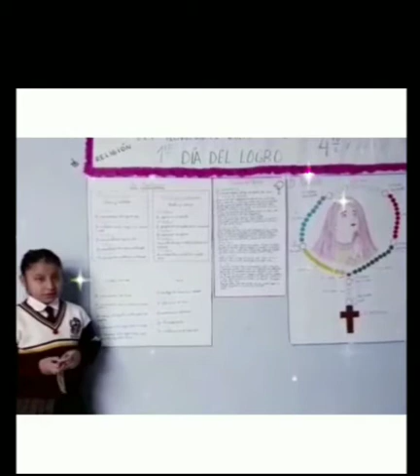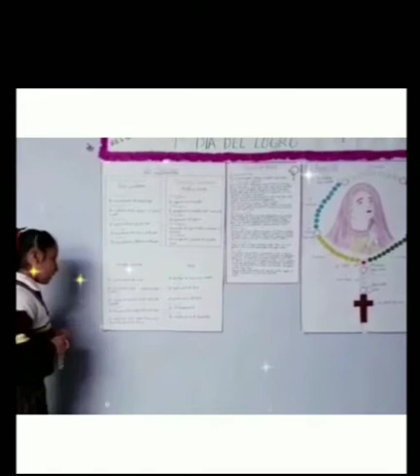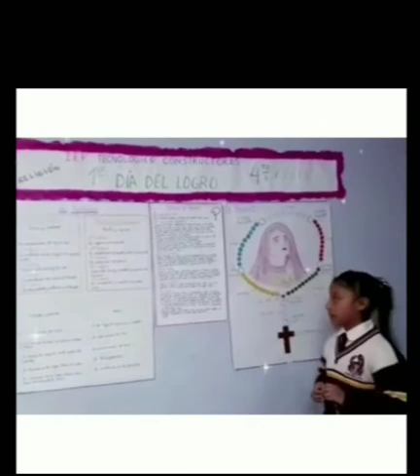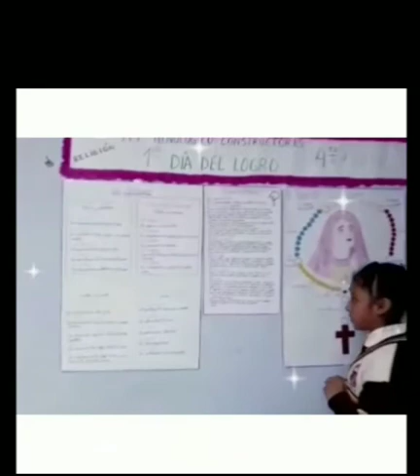PRIMER DÍA DEL LOGRO RELIGIÓN 4TO GRADO